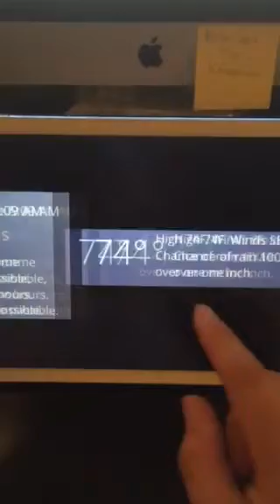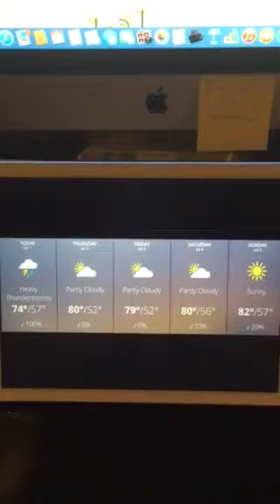Riley's Kingdom Of Weather